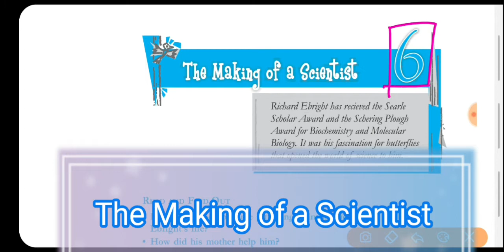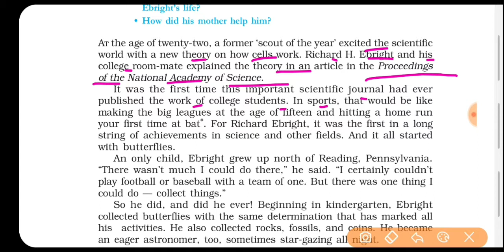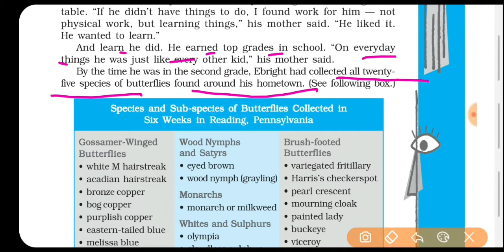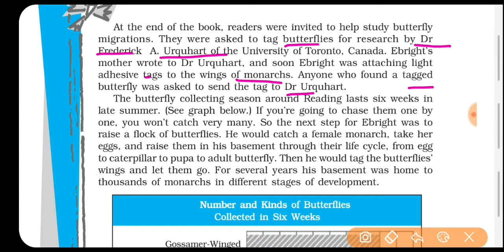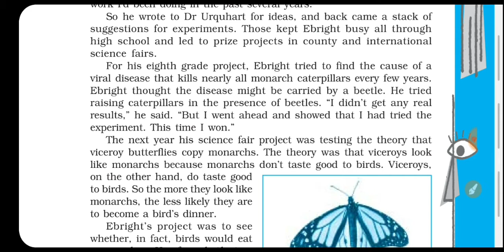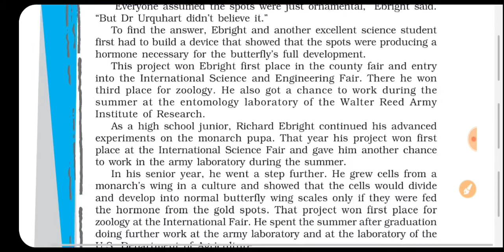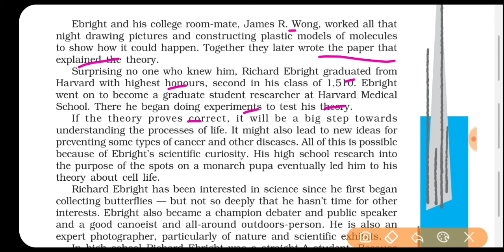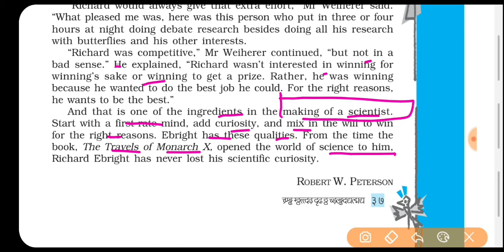The Making of a Scientist|Ch.6|Class: 10th|Footprints without feet|Hindi explanation with meanings